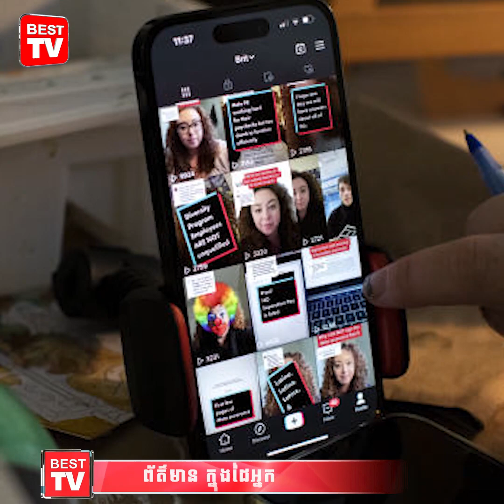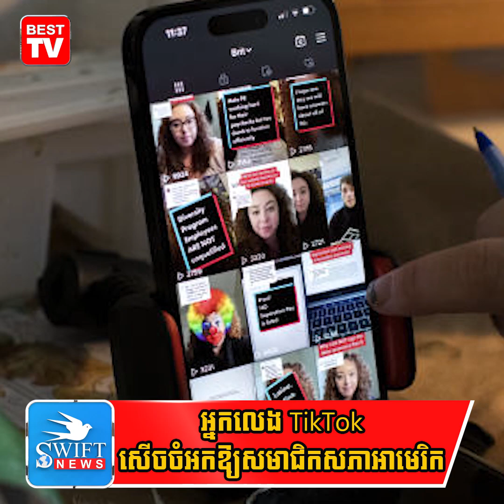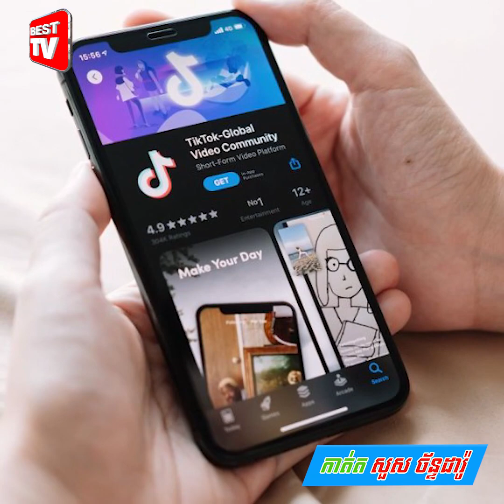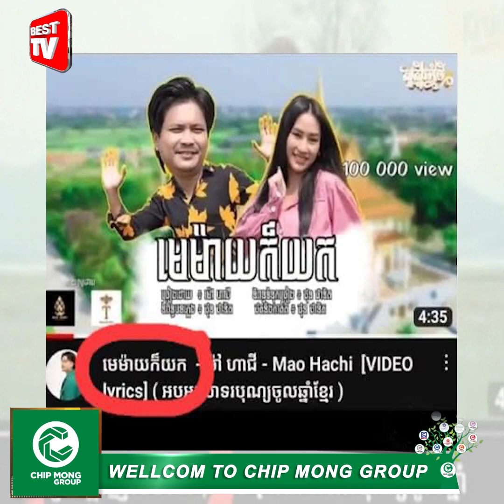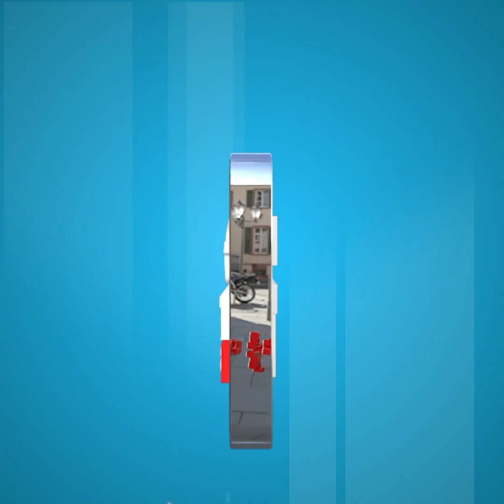ប្រុងប្រយ័ត្នខ្ពស់! ក្នុងខែក្តៅនេះ កម្ពុជានឹងមានភ្លៀង ផ្គរ រន្ទះ និងខ្យល់កន្ត្រាក់